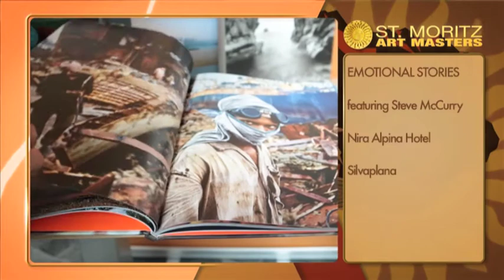St. Moritz Art Masters 2013 Agenda - September 1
SAM 2013 Agenda 1 September